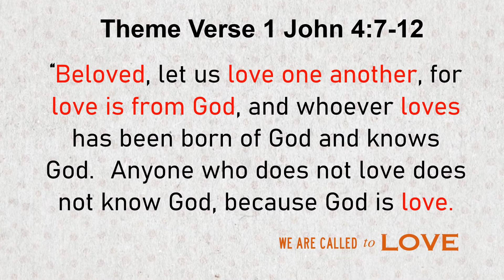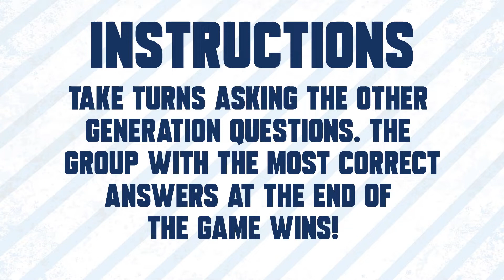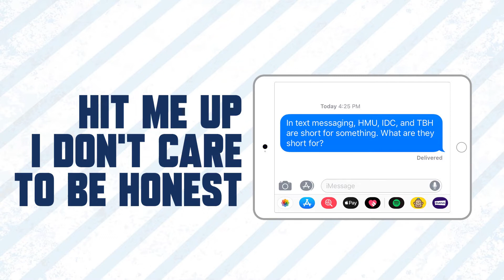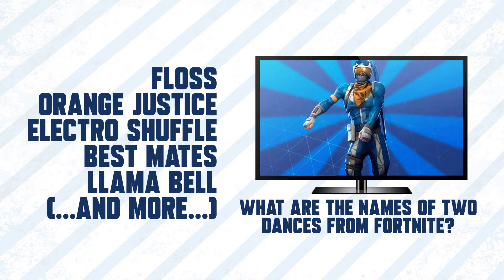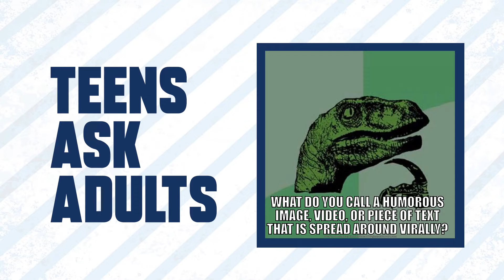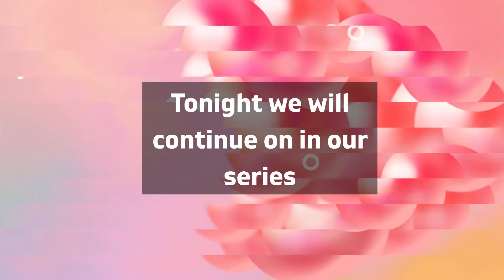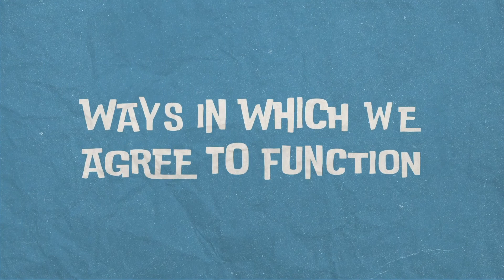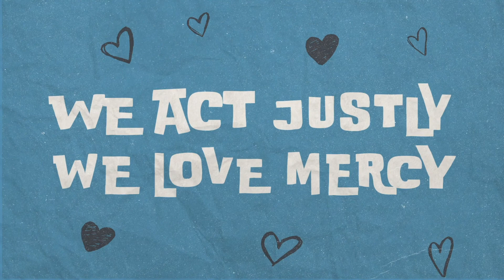Oct 21 Confirmation Message